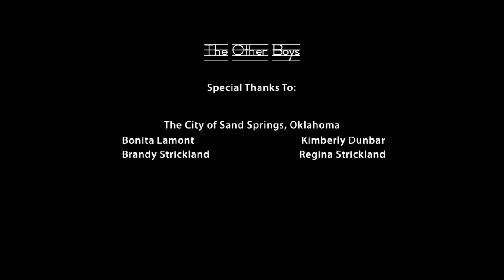Gary Robert Strickland - The Other Boys